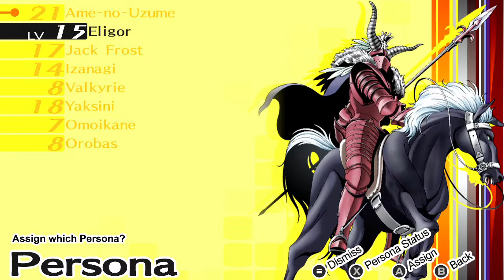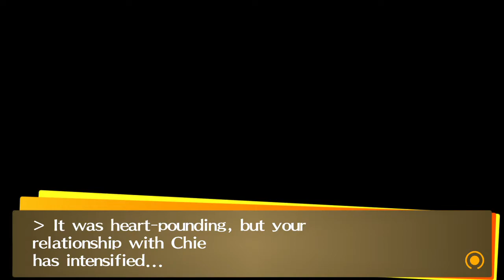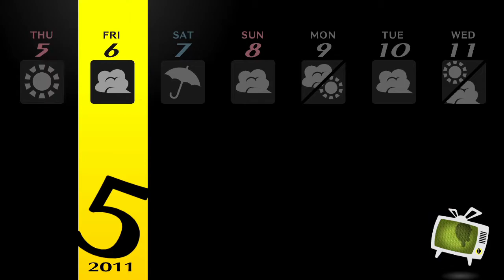Persona 4 Golden (PC) | Gameplay/Walkthrough | Parte 12 ITA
Benvenuti nel canale Raistlin!
Ucciso il Mostriciattolo nel castello di Yukiko!! Daje